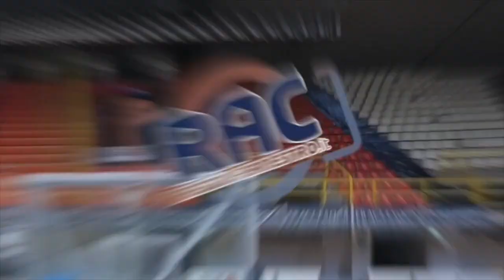GIOVANNI CESSEL VERSO LA NUOVA STAGIONE IN NEROARANCIO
Il lungo della Pallacanestro Viola fa il punto.